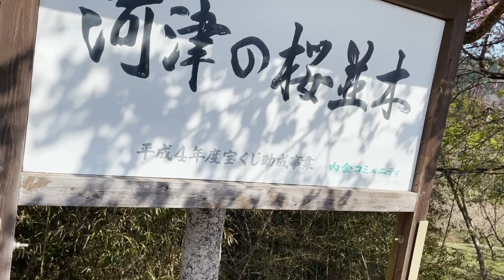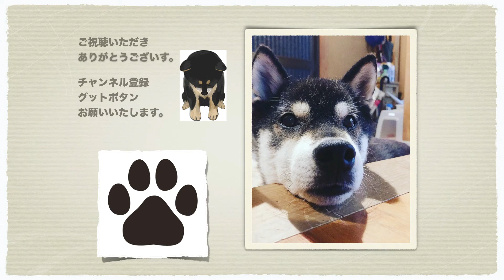🌸河津桜と桜のブラマンジェ🌸【桜満開】Kawazu cherry blossoms and cherry blossom blancmange【Shiba inu】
モカと近くの河津桜を見にいきました。規模は小さいけどとてもキレイな所です。今年もハズレ無しの見事さでした🌸🤗
帰りの車を走らせながら🚗家にある物で桜🌸っぽいも物作れないかな〜
って思って桜風味のブラマンジェを作りました。（私が桜好きな故桜の葉と花の塩漬けは常備しています😓）
簡単だし5分もあれば出来ちゃうので作って見てね🤗